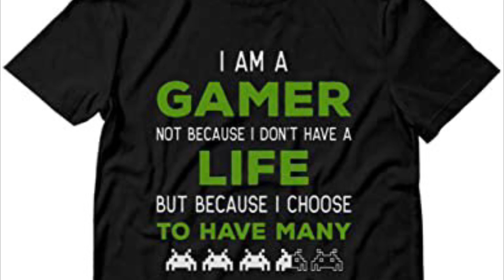Unit 6 Project Script